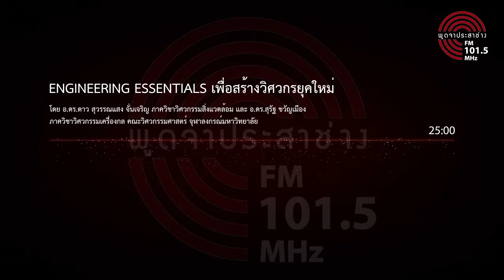รายการพูดจาประสาช่าง "Engineering Essentials เพื่อสร้างวิศวกรยุคใหม่"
"Engineering Essentials เพื่อสร้างวิศวกรยุคใหม่"

โดย อ. ดร.ดาว สุวรรณแสง จั่นเจริญ ภาควิชาวิศวกรรมสิ่งแวดล้อม และ อ. ดร.สุรัฐ ขวัญเมือง ภาควิชาวิศวกรรมเครื่องกล คณะวิศวกรรมศาสตร์ จุฬาลงกรณ์มหาวิทยาลัย

ในรายการ "พูดจาประสาช่าง" ออกอากาศทางสถานีวิทยุจุฬาฯ FM 101.5 MHz วันอาทิตย์ที่ 28 สิงหาคม 2559 เวลา 08.30–09.00 น.

ผู้ดำเนินรายการ : รศ. ดร.พิสุทธิ์ เพียรมนกุล รองคณบดี

ท่านสามารถรับฟังข้อมูลข่าวสาร ความรู้ทางวิศวกรรมศาสตร์ที่ทันสมัย ในรายการ "พูดจาประสาช่าง" โดยคณะวิศวกรรมศาสตร์ จุฬาลงกรณ์มหาวิทยาลัย ออกอากาศทางสถานีวิทยุจุฬาฯ FM 101.5 MHz ทุกวันอาทิตย์ เวลา 08.30 – 09.00 น.